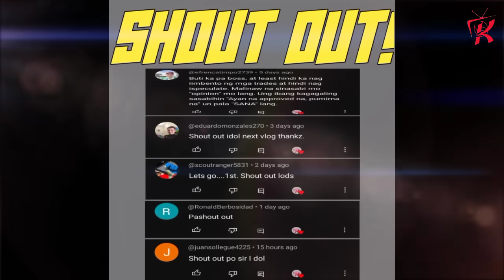KUMUHA NA NG "BAGONG BIGMAN" ANG Ginebra. Stretch BIG! | LUCERO NASA Magnolia na! TRADE ALERT.